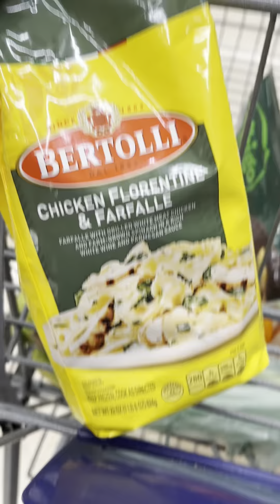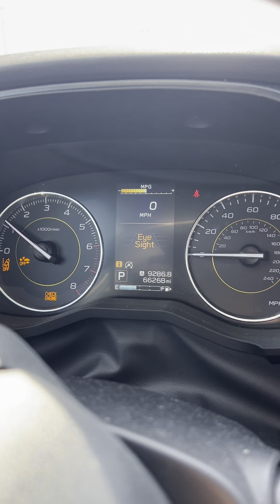A Day In My Life Vlog | Gym Routine | Hev Dyed Her Hair